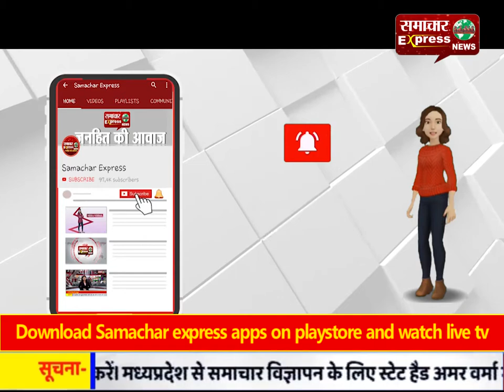लोगों को सुरक्षित रखने का दावा करने वाले उच्च अधिकारी ही तोड़ रहे नियम!